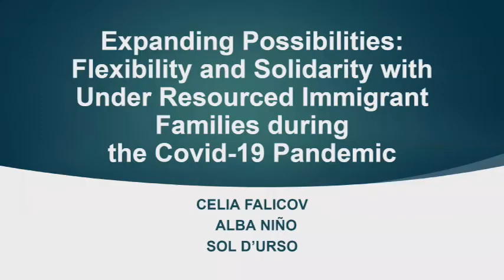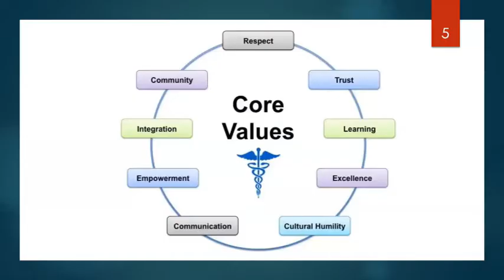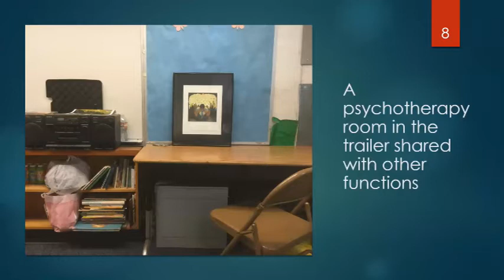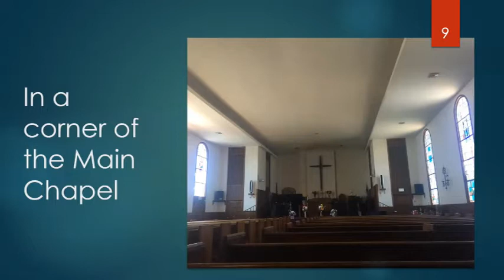Flexibility and Solidarity with Under-resourced Immigrant Families During the COVID-19 Pandemic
In this article, we discuss many challenges of providing therapy to under-resourced immigrant Latinx families in community clinics, both in regular times and during COVID-19. We describe new constraints and expanding supports needed in flexibility of time, space and telehealth in solidarity with families that suffer severe accentuations of their multiple economic insecurities, anxieties, and fears during this pandemic. We also describe how these immigrant families face those added challenges while embracing new elements of hope that may endure beyond these tragic times.

Authors: Celia Falicov, Alba Niño, Sol D'Urso

You can find this article in Volume 59, Issue 3 of Family Process using this link: